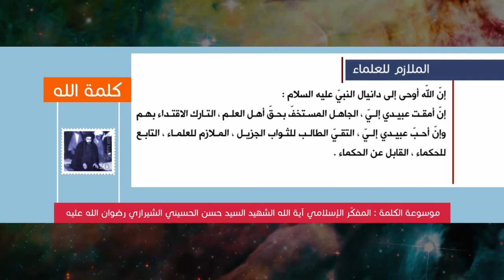كلمة الله - الملازم للعلماء - المفكّر الإسلامي آية الله الشهيد السيد حسن الحسيني الشيرازي رحمه الله